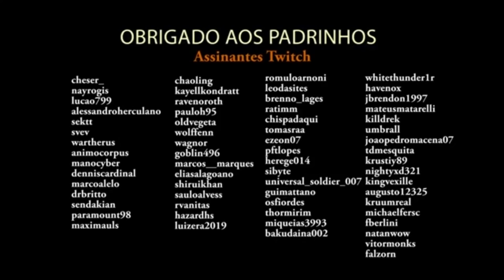Você AINDA está Farmando Gold ERRADO! Explicando como ficar RICO com a CASA de Leilão!